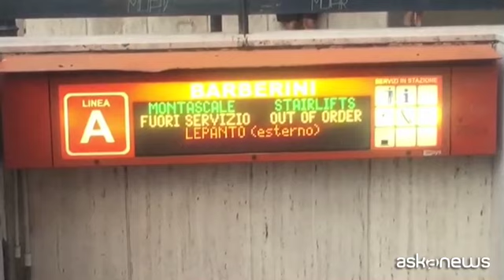Guasti alle scale mobili in stazioni Metro di Roma: 4 indagati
Roma, 12 set. (askanews) - La polizia, coordinata dalla Procura della Repubblica di Roma, cerca di fare luce sulle cause che il 23 ottobre 2018 hanno provocato il grave incidente sulle scale mobili della metro Repubblica, nel quale rimasero feriti numerosi tifosi russi, nonché sul guasto alla scale mobili della fermata metro Barberini nel marzo 2019.
Sono in totale 15 gli indagati per l'inchiesta che ha portato la polizia a eseguire misure cautelari interdittive nei confronti di tre dipendenti Atac e dell'amministratore della Metroroma scarl, società titolare del contratto di appalto per la manutenzione delle linee metropolitane della Capitale; le accuse sono di frode nelle pubbliche forniture e lesioni personali colpose aggravate.
Tra i danni causati dai dipendenti, secondo l'inchiesta, la manomissione del freno di emergenza - attraverso delle fascette in plastica che hanno impedito al meccanismo di funzionare correttamente - e poi omissioni, falsi sui libretti di servizio e manutenzione.
La manutenzione delle scale mobili veniva fatta in modo inadeguato e inoltre, per abbassare numero di interventi e costi, venivano manomessi deliberatamente gli strumenti di prevenzione degli infortuni.
La Metro di Roma è tutt'ora, un pericolo per chi la prende, ha affermato il gip del tribunale di Roma, Massimo Di Lauro, perché - ha sottolineato - nonostante i gravi incidenti verificatisi (...) appare tuttavia evidente, dall'ascolto delle numerose conversazioni, che permane il preoccupante stato di pericolo per l'incolumità pubblica e nello specifico dei fruitori della metropolitana di Roma".